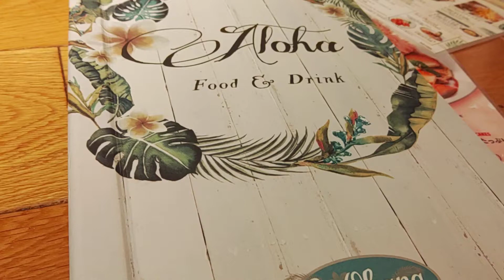そして、児童遊園地近くのLa Ohana で、フルーツティーソーダと骨付きバファローチキンを頂いてます。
軽くハワイアンな感じで、フルーツティーソーダとチキンを頂きました。